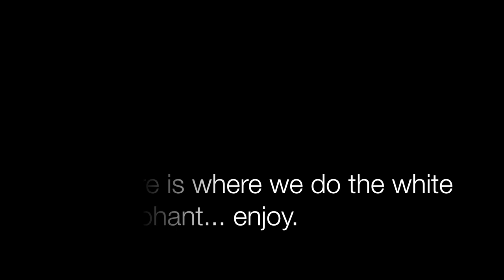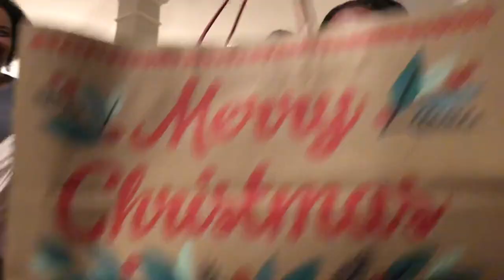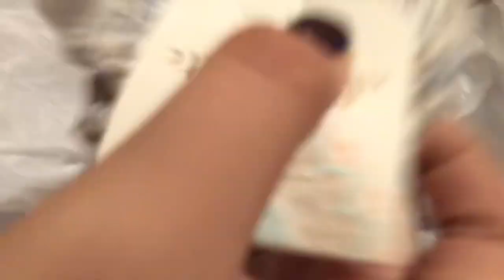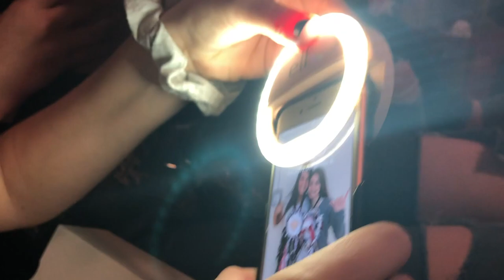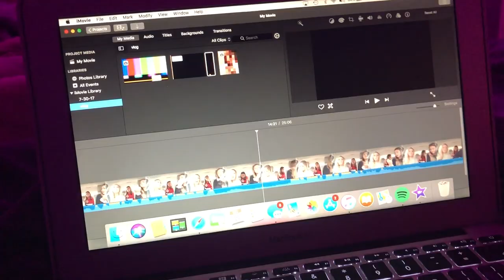2018 CHEER WHITE ELEPHANT CHRISTMAS PARTY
VSCO - @Madisonrusling